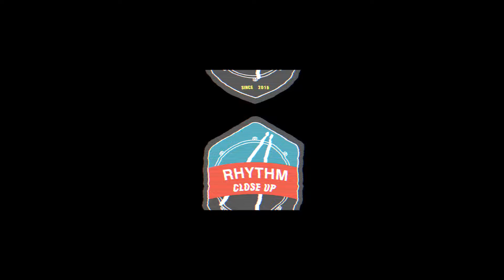Drum Playthrough We Wanna Rock You (Bulletguyz)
Bulletguyz วงดนตรี Glam Rock ที่จัดจ้านทั้งฝีมือและความจี๊ดจ๊าดของสมาชิกในวง
วง Bulletguyz มีแฟนคลับทั้งในไทยและญี่ปุ่น มีซิงเกิ้ลวางขายที่นั่นและได้รับเสียงตอบรับที่ดีจากแฟนๆ ชาวญี่ปุ่นเช่นกัน

พฤกษ์มือกลองของวงที่เป็นเหมือนร่างอวตารของป๋าโยชิกิแห่ง X Japan คลิปนี้เขาจะมาหวดกลองเดี่ยวๆ ให้เราชมในเพลง "We Wanna Rock You" จากวง Bulletguyz ไปรับชมความเดือดกันเลย

YouTube : J Is Home Studio

สถานที่ : J Is Home Studio
ถ่ายภาพ ตัดต่อ : Krisada Gaz Manitpongsakul
Mix : Atipoung Wanlua
สคริปต์ : Tumpunk Natthaphol Nuchvijit